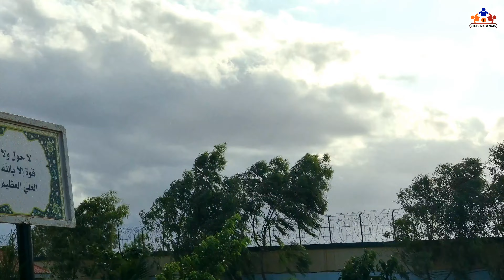Baidoa City Park Vlog | Somalia that you have never seen | The other side of Baidoa you rarely see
Somalia that you have never seen!  - Welcome to Baidoa City Park

Baidoa City Park - one of its kind in Somalia, is located in Baidoa City.

 How to get to Baidoa from Nairobi.

Baidoa is the largest city of the South West State of Somalia. You take a flight from Nairobi to Mogadishu which is 2 hrs flight then from Mogadishu to Baidoa 40 minutes flight.

I was honored to have been taken for a tour of the property by the founder Mustafa Hajij. Accompany us by watching the video as we take you for your in this amazing hidden gem.

Additional footage by: Durdur Media Group

Venue : Baidoa City Park, Baidoa City - Somalia

Baidoa City Park, Baidoa - Somalia